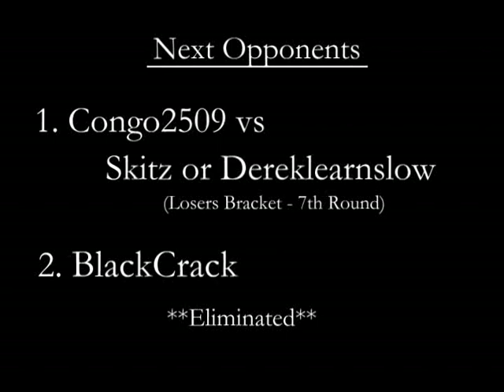MvC2 XBL Tournament [LB]: Congo2509 vs BlackCrack .:11.23.19:.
Losers bracket - 6th Round.